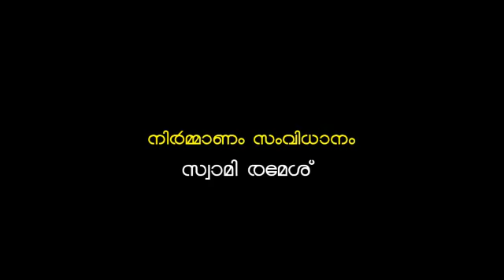SREE NARAYANA GURU SERIAL EPISODES 5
ശ്രീനാരായണഗുരു സിരിയല്‍  ഗുരുവിന്‍റെ ജെനനം മുതല്‍ മഹാസമാധി വരെ തുടര്‍ന്നു കണുക്